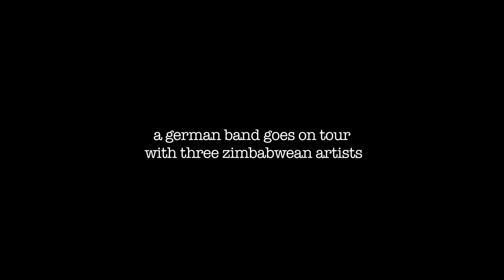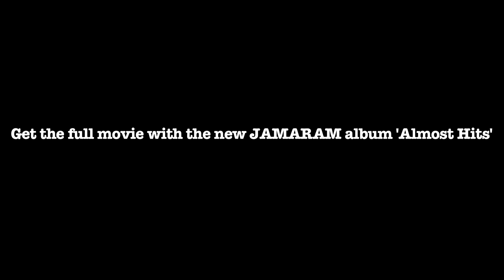JAMARAM and ACOUSTIC NIGHT ALLSTARS on tour - DVD trailer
A documentary about JAMARAM's tour through Germany in spring 2013 accompanied by three fantastic Zimbabwean artists - the ACOUSTIC NIGHT ALLSTARS.

A movie made by "passt schon PRODUCTIONS".
total currency: 40 minutes